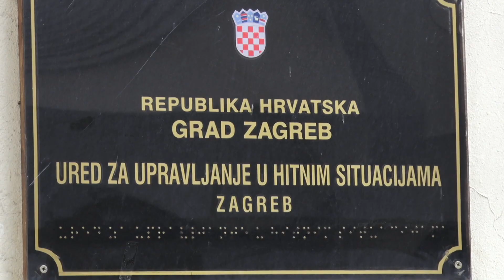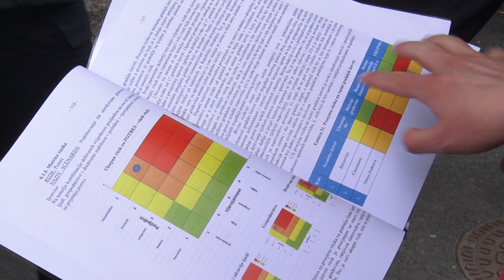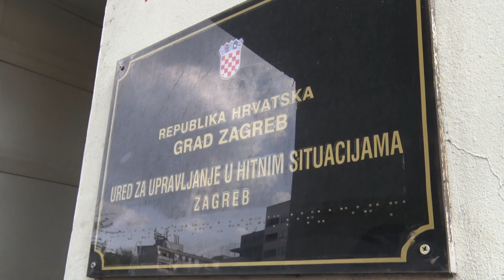URED ZA HITNE SITUACIJE I CIVILNA ZAŠTITA O POTRESU!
Ured za upravljanje u hitnim situacijama održao je koordinacijski sastanak svih zapovjednika općih postrojbi civilne zaštite gradskih četvrti Grada Zagreba. Tema sastanaka su bile aktivnosti postrojbi civilne zaštite vezane za pandemiju virusa COVID19 i potres od 22. ožujka 2020.